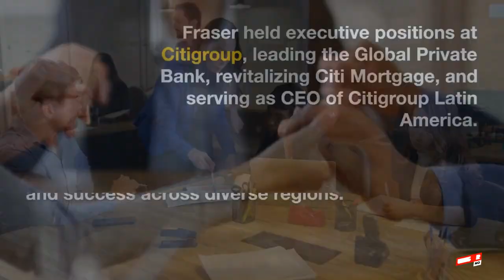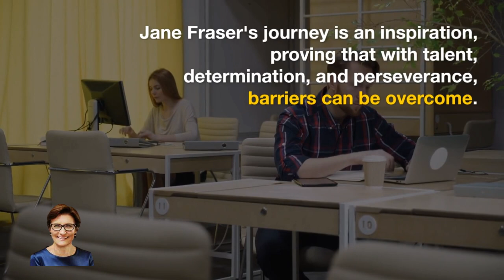Jane Fraser Biography upsc | Jane Fraser: A Trailblazer in the Banking Industry usa CITI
Jane Fraser Biography upsc | Jane Fraser: A Trailblazer in the Banking Industry usa CITI bank by @kudoskuber

"🌟✨ Join us on a captivating journey into the extraordinary career of Jane Fraser, the trailblazing CEO of Citigroup. 🏦💼 In our latest video, 'Jane Fraser: Redefining Leadership in Banking,' we delve into the inspiring story of a woman who shattered glass ceilings, becoming the first female CEO of a major U.S. bank.

🚀 From her early days as a mergers and acquisitions analyst to steering Citigroup through unprecedented challenges, Jane Fraser's journey is nothing short of remarkable. Discover how she transformed Citigroup into a customer-centric powerhouse and navigated the complexities of the financial world with unwavering determination.

🌐💡 Explore Jane Fraser's visionary leadership style, her commitment to innovation, and her role in making Citigroup a digital-age success story. Beyond the boardroom, she is a philanthropist and a vocal advocate for women's empowerment.

👩‍💼🌈 Join us in celebrating Jane Fraser's resilience, intelligence, and commitment to excellence. 'Jane Fraser: Redefining Leadership in Banking' is more than a story; it's an invitation to witness the evolution of a banking icon. 🔔✨ JaneFraser BankingTrailblazer LeadershipRedefined KudosKuber"

What has Jane Fraser done for Citi?
Why is leadership important in the banking sector?
Who is the CEO of Citibank credit card?
What are the leadership roles in a bank?
Who saved Citi bank?
Who is CEO of Citibank India?
Which leadership style is best for banking sector?
What are the 3 leadership roles?
What are the 4 essential roles of leadership?
Is Jane Fraser a US citizen?
Who is the husband of Jane Fraser?
What is a primary goal of Jane Fraser restructuring initiative for Citigroup?
How can I be a good bank leader?
What are the leadership qualities of a bank manager?
What leadership role is most important?
How much does Jane Fraser make?
Who was CEO of Citigroup before Jane Fraser?
Is shaking up executive ranks Citigroup CEO Jane Fraser?
Who is the CEO of Citi Global bank?
How old is Jane Fraser Citi?
Why choose Citi?
What are the 7 functions of leadership?
What is a famous quote for leadership?
What are the 5 importance of good leadership?
When did Jane Fraser take over?
Who is the CEO of Capital One Bank?
What is happening to Citi Bank?
Why Citi is leaving India?
Why is Citi different from other banks?
What is the disadvantage of Citi?
Why is Citibank restructuring?
How Citigroup is planning its comeback?
Who is Sunil Garg?